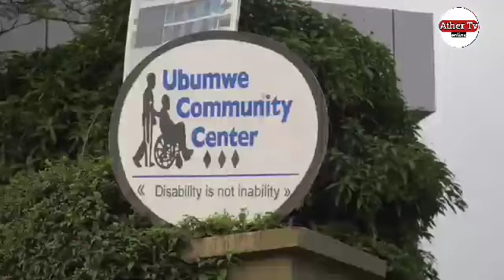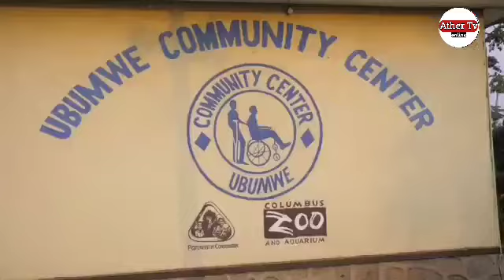Maajabu ya Kijana Huyu Alieitwa Nyani Sasa ni staa Mkubwa Huko kwao, Itakutoa machozi Usiache kuanga